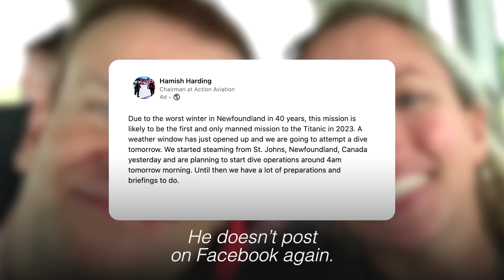96 hours of oxygen: The race to find the Titanic sub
Search teams are racing to find a tourist submersible with five people on board that vanished in the North Atlantic on its descent to the century-old wreck of the Titanic.  | Reuters